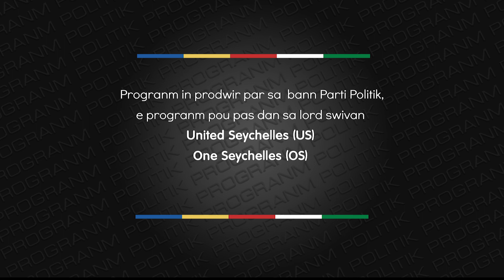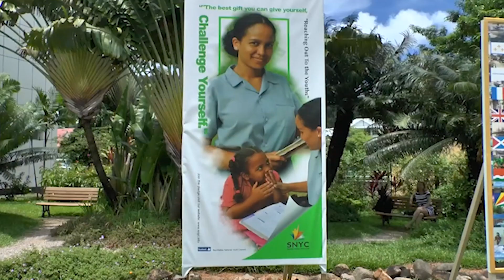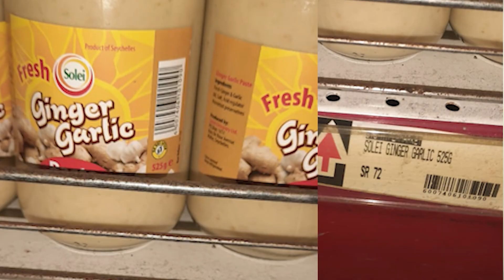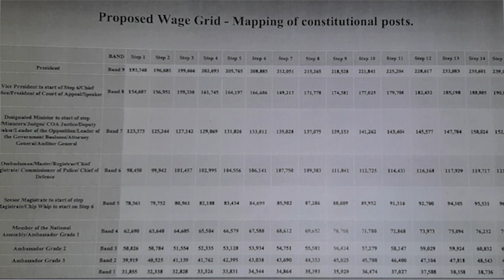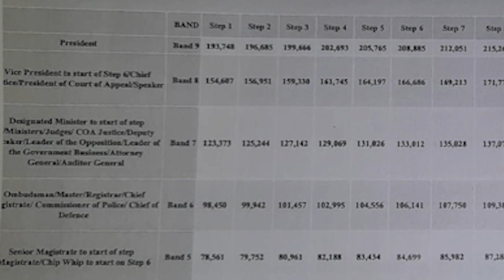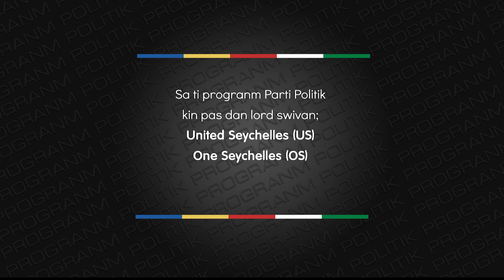Progranm Parti Politik 27-10-2023